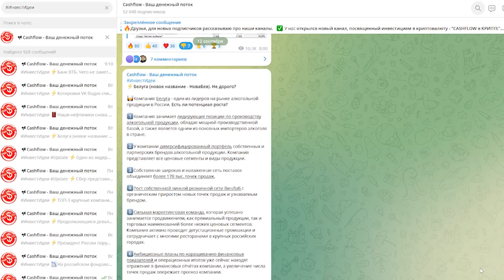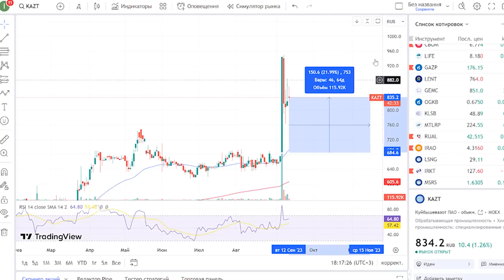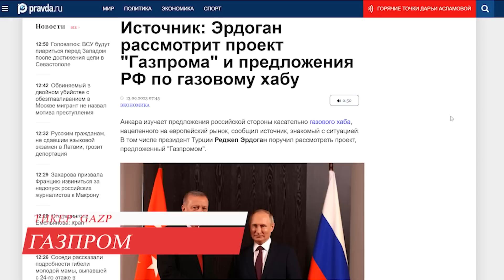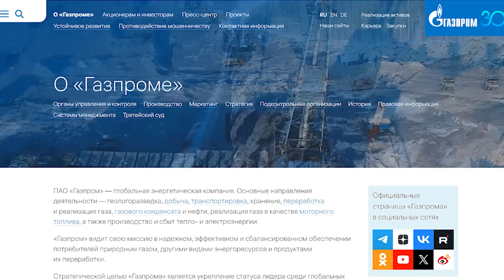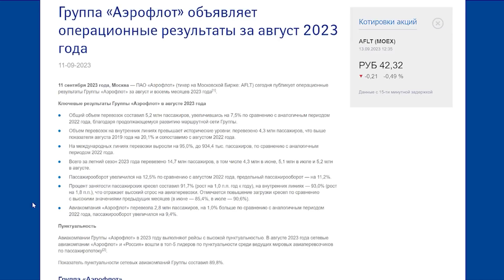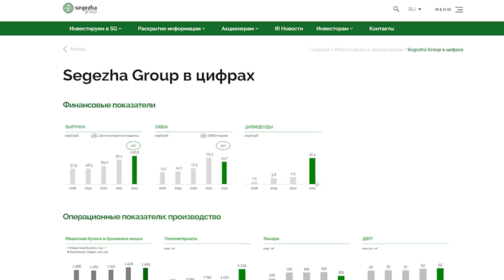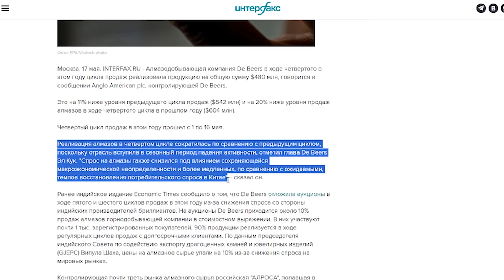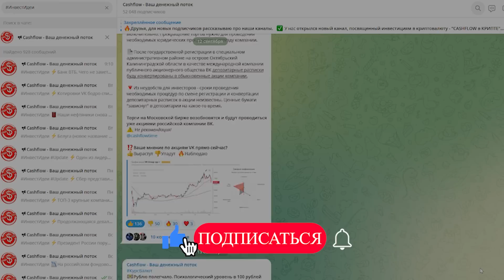НЕ ПОКУПАЙ ЭТИ 10 АКЦИЙ РФ, ПОТЕРЯЕШЬ ВСЕ! ХУДШИЕ РОССИЙСКИЕ АКЦИИ ДЛЯ ИНВЕСТИЦИЙ СЕЙЧАС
Какие акции на российском рынке не стоит сейчас покупать? А лучше даже продать! В этом видео мы расскажем о 10 худших российских акциях, в которые точно не стоит инвестировать прямо сейчас. Поэтому если вы не хотите увидеть минуса в своем портфеле, то проверьте их на наличие акций из этого топа.

📈Полезные ссылки:
★Открывай Брокерский счет по моей ссылке и получай бонус — бонус: акция до 100 000 ₽